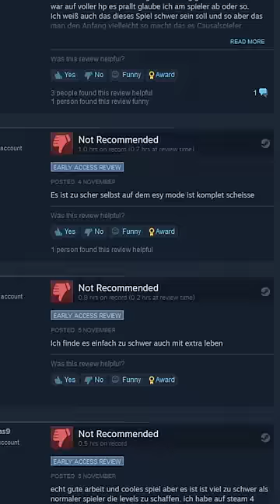HerrAnwalt: Das Spiel || After Release